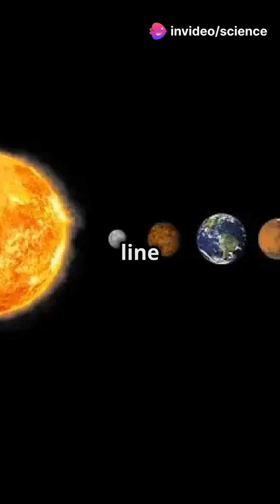A Rare Celestial Event on January 25:Planetary Alignment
On January 25, a rare and spectacular celestial event will occur, as all eight planets in our solar system will align in a straight line. This phenomenon, known as a planetary alignment, is a relatively rare occurrence that happens only a few times a century.

In this article, we will explore the science behind planetary alignments, and provide information on how to observe this event. We will also delve into the mythology and folklore surrounding planetary alignments, and examine the potential effects of this event on our planet.

The Planets Align A planetary alignment occurs when all eight planets in our solar system - Mercury, Venus, Earth, Mars, Jupiter, Saturn, Uranus, and Neptune - align in a straight line. This can only happen when the planets are in the correct positions in their orbits around the Sun. The last time a planetary alignment occurred was in 1982, and the next one will not happen until 2040. This makes the event on January 25 a rare and special occurrence. How to Observe the Planetary Alignment The planetary alignment on January 25 will be visible from anywhere on Earth, provided the skies are clear. The best time to observe the event will be just before sunrise, when the planets will be aligned in the eastern sky. To observe the planetary alignment, you will need a clear view of the eastern horizon, and a pair of binoculars or a telescope.

You can also use a planetarium software or app to simulate the event and get a better understanding of the planetary positions. Mythology and Folklore Surrounding Planetary Alignments Planetary alignments have been a source of fascination and mythology throughout human history. Many ancient cultures believed that planetary alignments held spiritual significance, and could influence human affairs. In ancient Mesopotamia, planetary alignments were believed to foretell the future, and were used to predict wars, famines, and other significant events. Similarly, in ancient Greece, planetary alignments were associated with the gods, and were believed to influence human destiny. Potential Effects of the Planetary Alignment While planetary alignments are fascinating events, they do not have any significant effects on our planet. The gravitational pull of the planets on Earth is negligible, and the alignment will not cause any disruptions to our daily lives. However, the planetary alignment on January 25 may have a profound effect on our collective consciousness. The event may inspire a sense of wonder and awe, and remind us of our place in the universe. Conclusion The planetary alignment on January 25 is a rare and special event that offers a unique opportunity to observe the celestial bodies in our solar system. While the event may not have any significant effects on our planet, it may inspire a sense of wonder and awe, and remind us of our place in the universe.